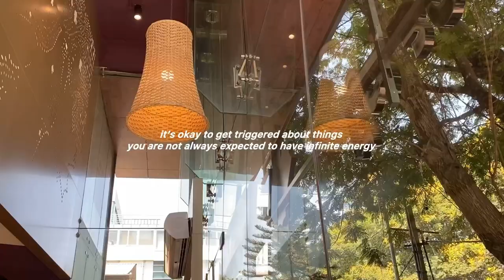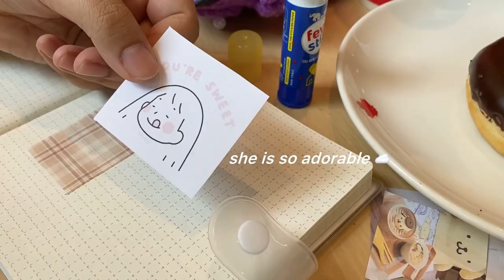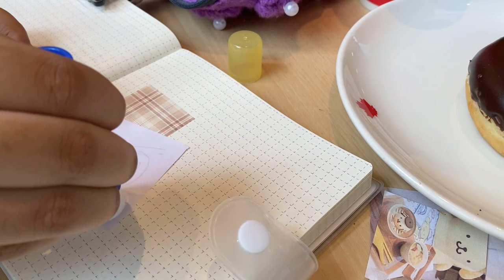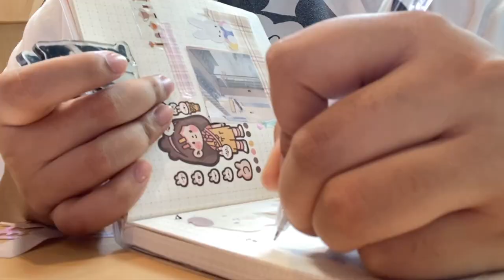journaling at a coffee shop | spring | Tim Hortons, Bangalore ☕️🎐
hi everyone, this video is like a calm diary entry for me, recovering from recent deals with my emotions and choosing slow days when you just don't feel like doing anything.

reminder to please be kind to yourself and your worth, although I do my best to be transparent, this is still only a glimpse of a filmed and edited part of my life where i normally just intend to engage myself in my hobbies and creative space ♡

˚₊‧ʚ♡ɞ‎‧₊˚

˚₊‧ʚ♡ɞ‎‧₊˚

˚₊‧ʚ♡ɞ‎‧₊˚